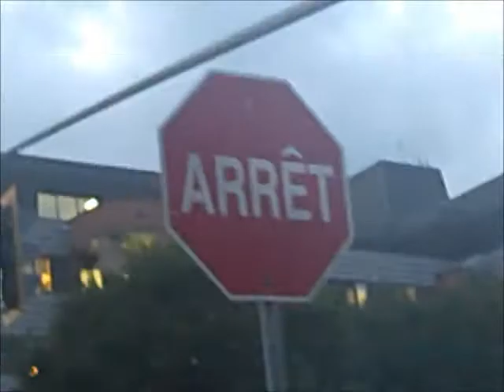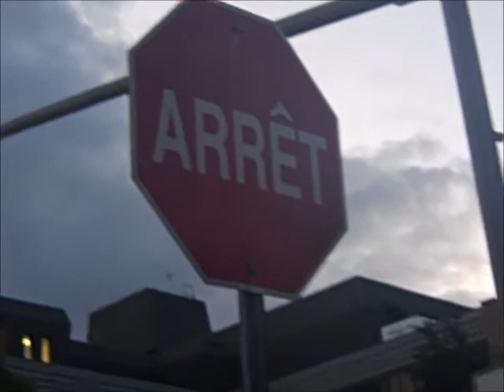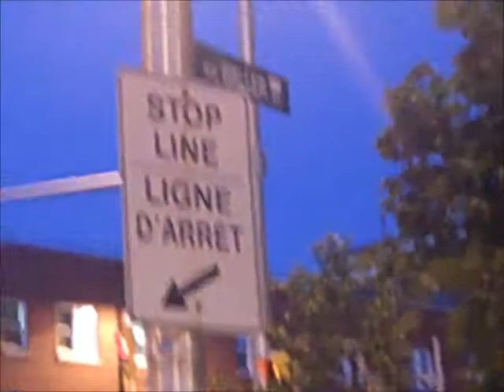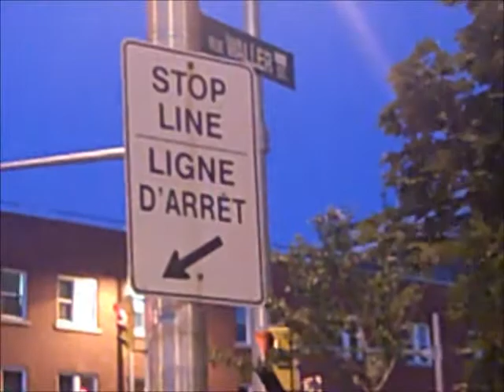Ottawa part 3